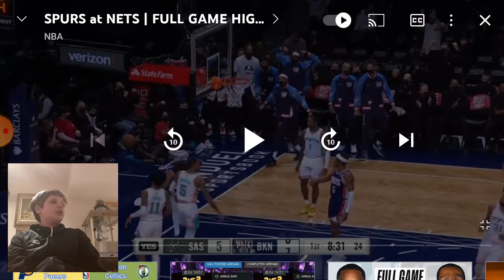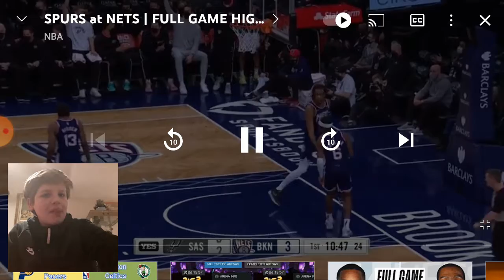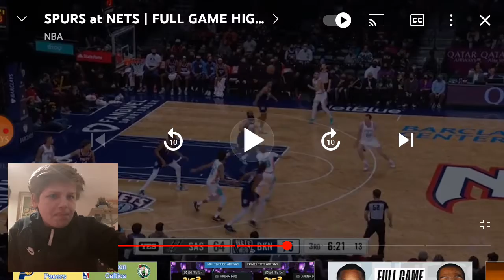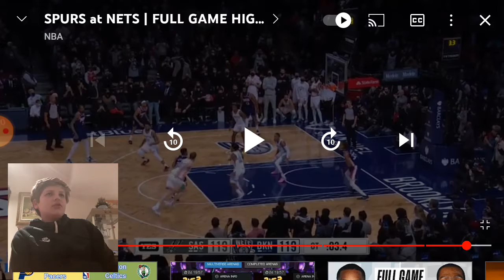Cam Thomas Game Winner! Spurs Vs Nets Reaction!